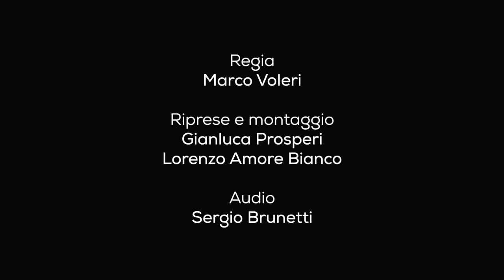Mascagni Festival 2021 - Trailer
Mascagni Festival 2021

Il Trailer

regia: Marco Voleri
Montaggio audio e video: Lorenzo Amore Bianco e Gianluca Prosperi
Fonico: Sergio Brunetti
Cast:
I Bambini:
Andrea
Alice
Valentina
Giorgio
Samuele
Fonico: Sergio Brunetti Samuele
Miranda
Desiree del Santo
Michele Ceccarini
Paolo Albanese
Sergio Brunetti
Mascia Vannozzi
Diletta Mascagni
Francesca Del Seppia
Lorenza Sabatini
Olga Scala
Livia Scala
Larissa Ponzuoli
Hoara Guida
Lorenzo Barraco
Antonino Maresca
Andrea Amore Bianco
Giovanni Amaducci
Niccolai Franco
Si ringraziano:
Peschereccio ER PIU'
Le Vettovaglie
The Cage
Castel Sonnino